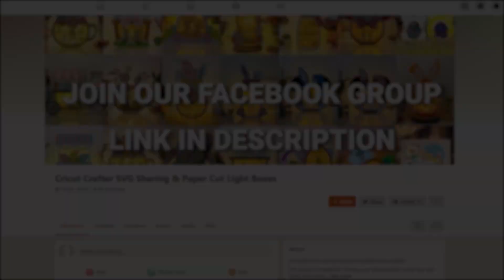How To Make Paper Cut Lantern Merry Christmas